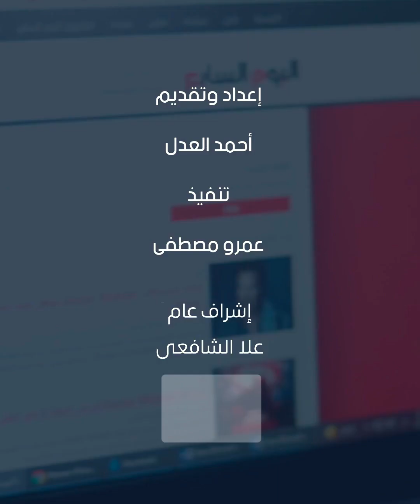آخر فرصة لطلاب الثانوية العامة لتسجيل استمارة التقدم للامتحانات